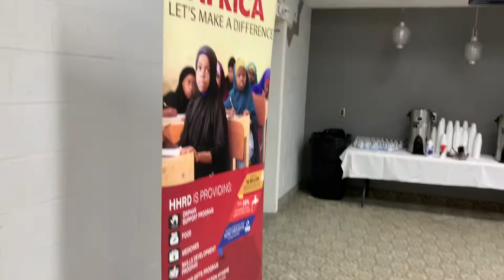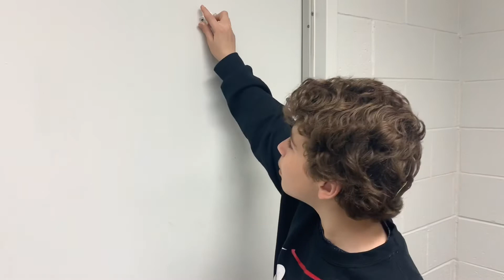Ramadan vlog!!!! (Days 4,5,6,7)